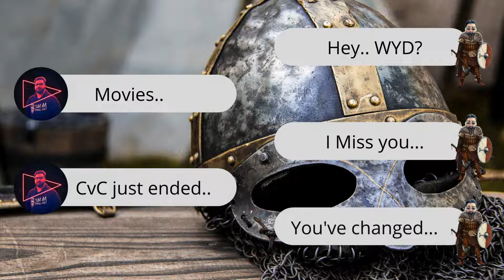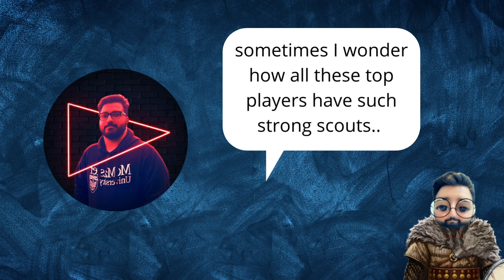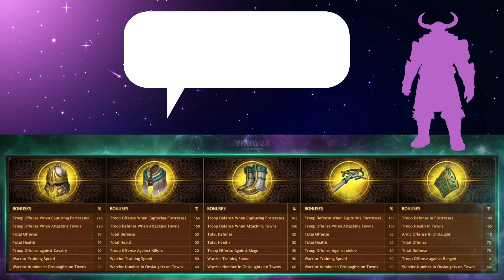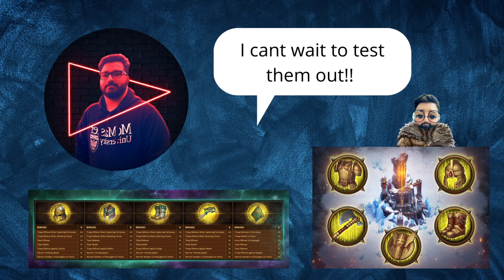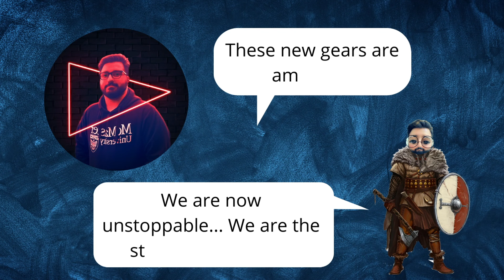TESTING KINGS GEAR AND ASGARD SHAMAN SPECIAL GEAR | COMEDY SKIT | Vikings: War of Clans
Be sure to join the Official Vikings War of Clans and Prime discord servers to keep up to date with your favourite content creators and the latest Vikings WOC content.

Follow my other videos that showcase all important abilities needed in joining onslaughts, many of which have also been highlighted in an earlier video on KVK fury tips. You can see how my troops have been set up and how I join onslaughts.

I hope that the video is both fun and informative to watch.